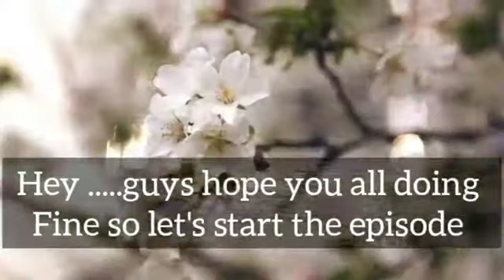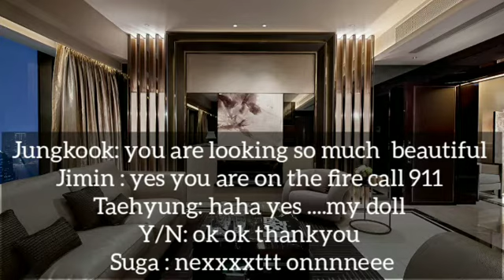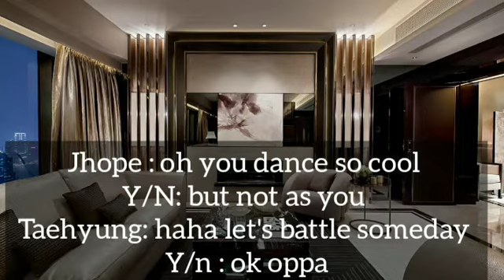Reacting to your Indian tiktok videos// bts as brothers ( anveet kaur addition ) BTS FF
bts ff#trending#bts#btsarmy#mafia

Hey 💗Army ... I am here your Authour making beautiful oneshot for you ... bts as your brothers ♡ ... Please read and watch it ...I promise to make You happy always with my fanfiction although ..i am not good as others ♡ but I will try my best 🫂

In this episode ...Y/n ( as anveet Kaur) ...shows her tiktok to her brothers and they reacted to it